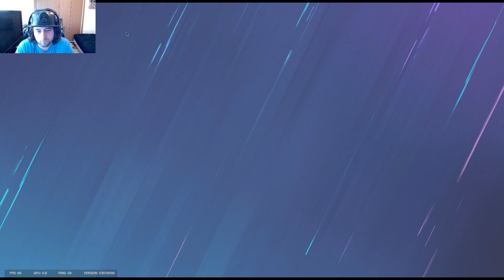MVP Lets Gooo - [Rainbow Six Siege] [Operation Commanding Force] [Ranked Match #14]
Playing Some Rainbow Six Siege Ranked.